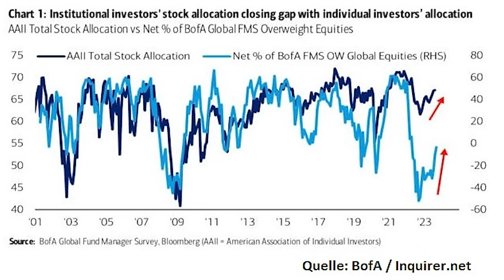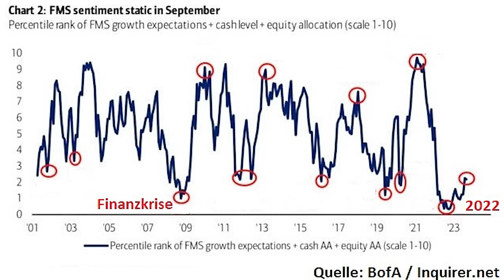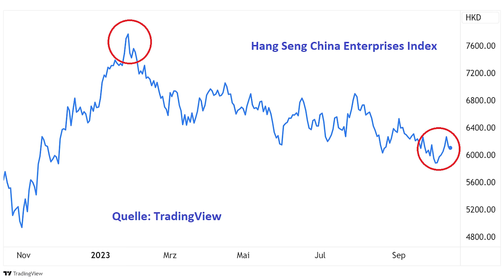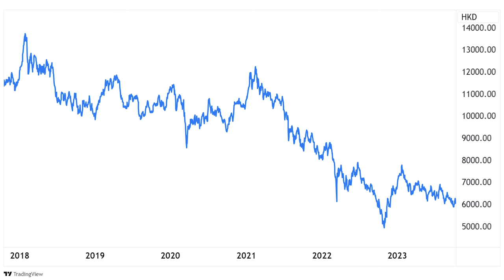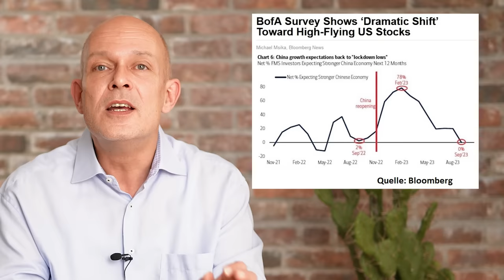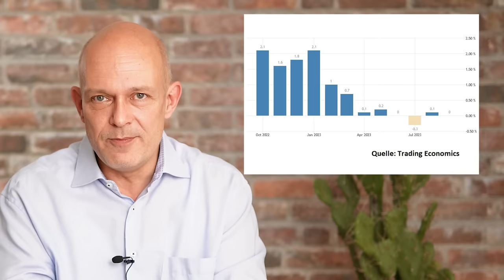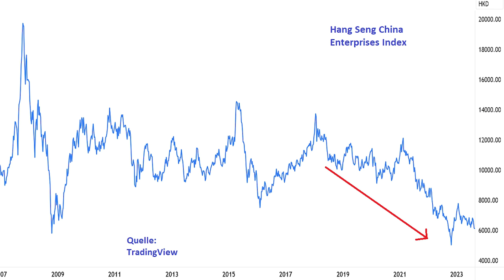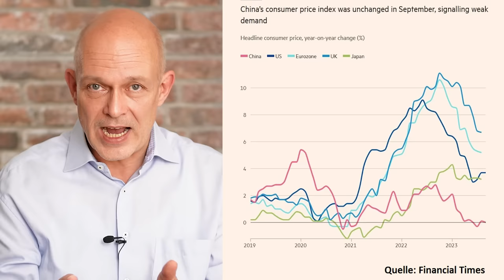Nach Absturz! Diese Aktien sind unterbewertet!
Die Immobilien-Krise , der Halbleiter-Krieg mit den USA und die einschneidenden Eingriffe Pekings in den Technologiesektor: Chinas Wirtschaft scheint komplett am Boden zu liegen und aus eigener Kraft nicht mehr aus der Krise herauszukommen. Dementsprechend befindet sich auch die Börse im Sinkflug und die Anleger fliehen in Scharen aus chinesischen Aktien. Sehen die Marktteilnehmer mittlerweile alles viel zu negativ? Ein Beitrag von Gerhard Heinrich.

Timestamps:
 0:32 Börse und Youtube
2:42 Sentiment der Großanleger
4:48 Kaufgelegenheiten
6:56 extrem schlechtes China-Sentiment
10:17 Chinas Wirtschaft
14:16 China versus westliche Börsen